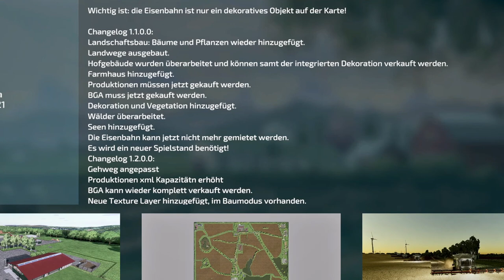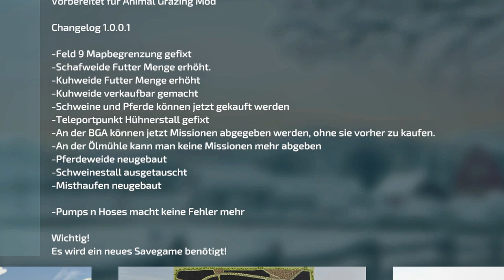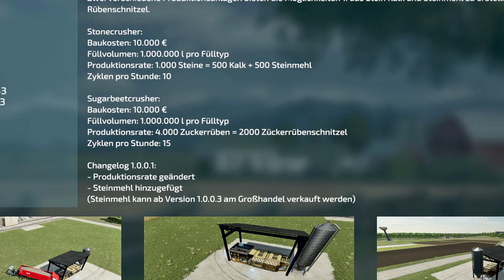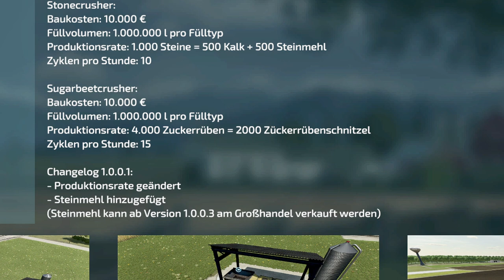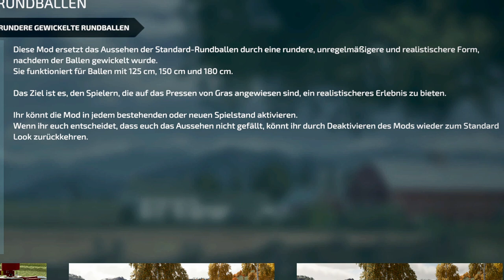💢LS22/FS22 - 1🆕Karte - 19🆕​Mods - 7🆙Dates - Modhub - 🔝Das Grüne Tal - KUHN Silage Pack - BauDeinSilo